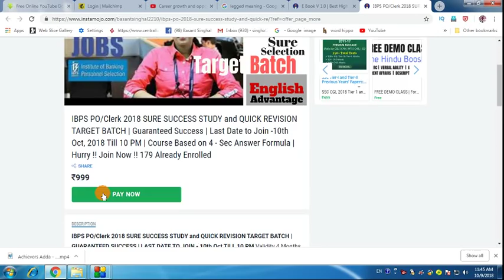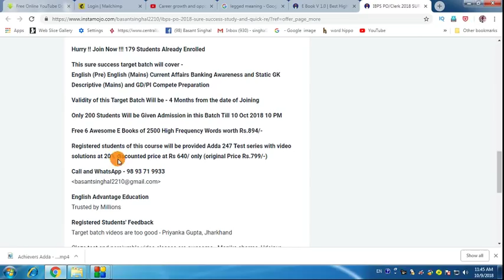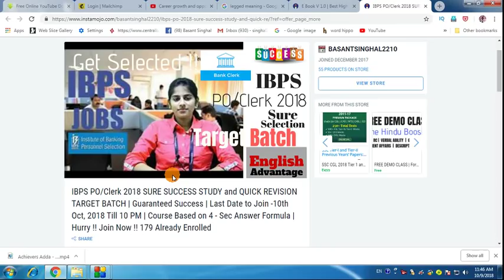IBPS PO/CLERK 2018 | CRASH COURSE TARGET BATCH | Joining Date Extended TILL - 10th OCT 2018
Dear Aspirants!!

IBPS PO/ CLERK 2018 | CRASH COURSE TARGET BATCH | DATES EXTENDED TILL - 10th OCT 2018 | Join Now !